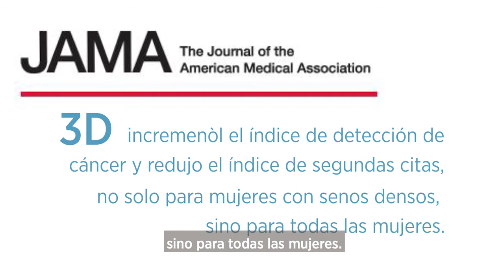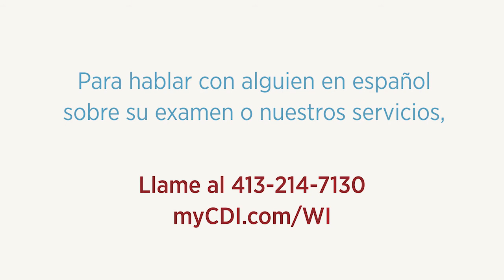¿Cómo saber si debo elegir mi mamografía en 2D o en 3D?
Al programar su siguiente mamografía, es posible que le ofrezcan la opción en 3D. Nosotros explicamos qué significa y por qué debería considerarlo.